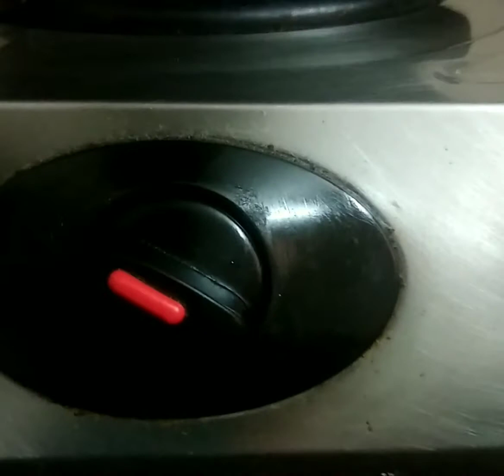Healthy Red banana cake with wheat flour || with tips to avoid common mistakes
Sevvazhapazham cake || Tamil || English subtitle

Ingredients : 1 red banana, 1/2 cup sugar, 1 pinch salt, 1 egg, 1/4 cup refined oil, 1 cup wheat flour, 1 teaspoon baking powder, 1/2 teaspoon baking soda, 1 teaspoon vanilla essence.